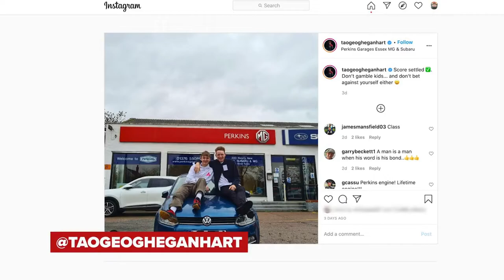How to Pronounce Geoghegan (Real Life Examples!)